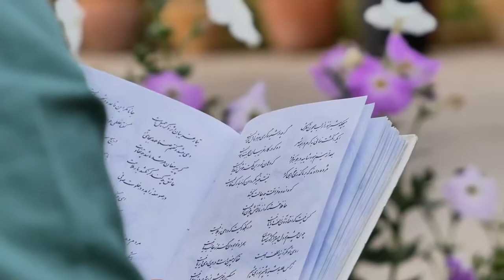Top 10 Middle Eastern Destinations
Few people are aware that the Middle East is full of multicultural cities, luxury hotels, architectural grandeur, trendy department stores, fine restaurants, pristine beaches and exciting activities.
With a massive range in climate and landscape, you can enjoy a truly amazing vacation with a distinct local touch.
These top 10 Middle East destinations provide visitors with great opportunities to explore a combination of ancient historical sites and western refinement.